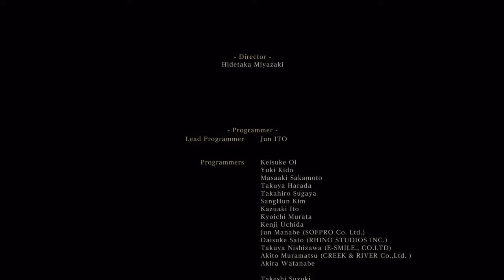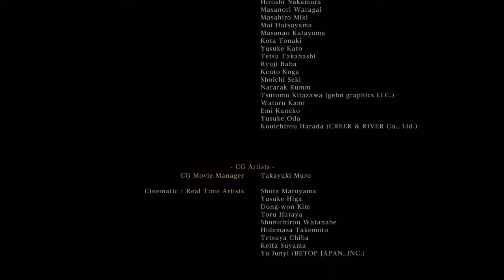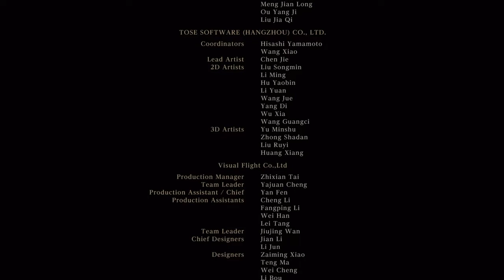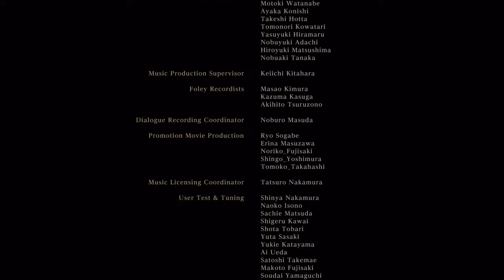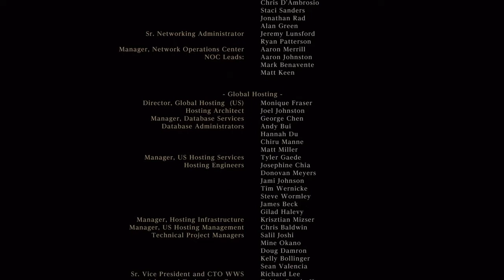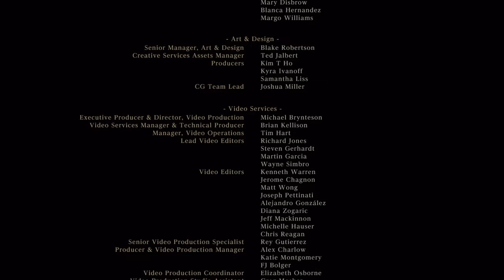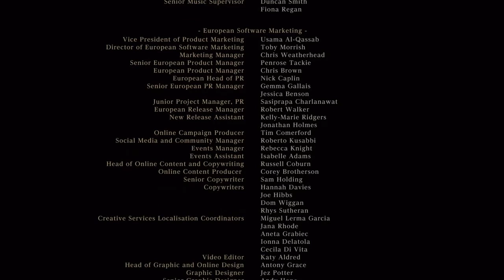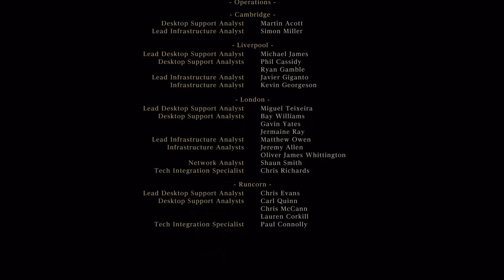Accepting Of All That Is Or Shall Ever Be.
Sweet child of Kos.